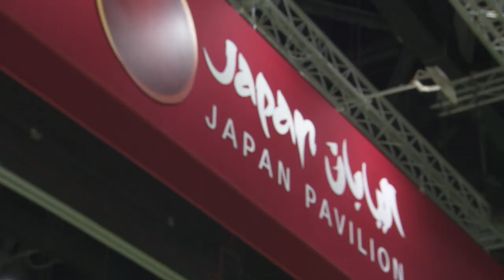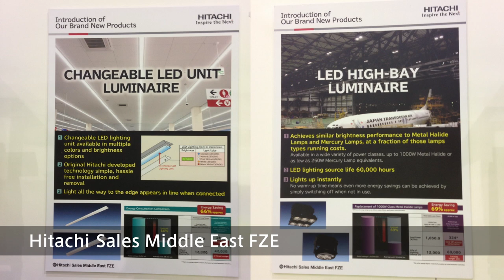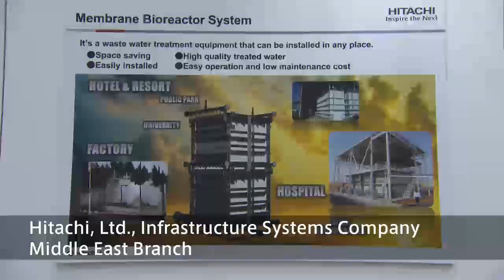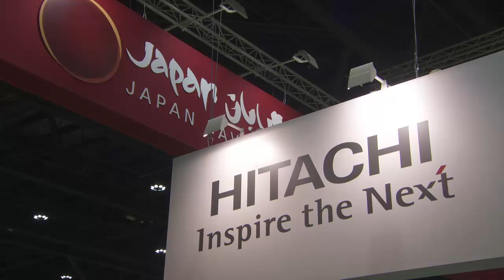Participation of Hitachi group companies in World Future Energy Summit 2015 - Hitachi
Hitachi, Ltd. (Infrastructure Systems Company) and Hitachi Group (Hitachi-GE Nuclear Energy, Hitachi Data Systems, Hitachi Consumer Marketing, Hitachi Appliances and Hitachi Koki (Power Tools)) attended the World Future Energy Summit (WFES). WFES an annual event hosted by Masdar, which is dedicated to advancing future energy, energy efficiency and clean technologies, held under the patronage of his Highness General Sheikh Mohammed Bin Zayed Al Nahyan, Crown Prince of Abu Dhabi. Hitachi group introduced their innovations and capabilities in Energy sector. Please view our video of the event, which was held in Abu Dhabi National Exhibition Centre (ADNEC).